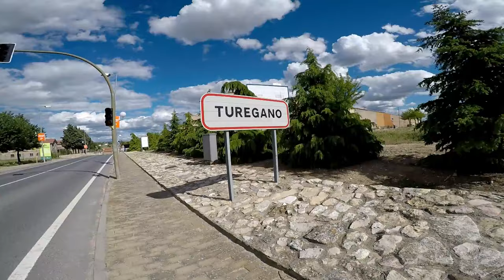Visitando El Precioso Pueblo De Turégano - Segovia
Visitando El Precioso Pueblo De Turégano y Su Castillo - Segovia.